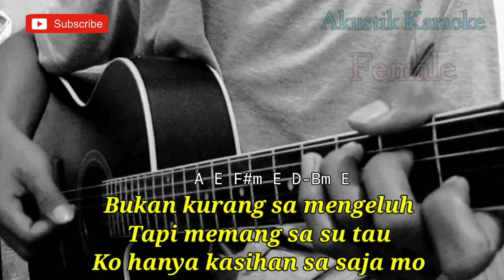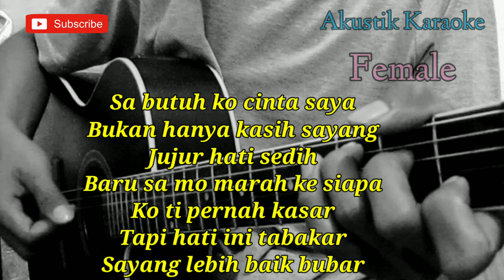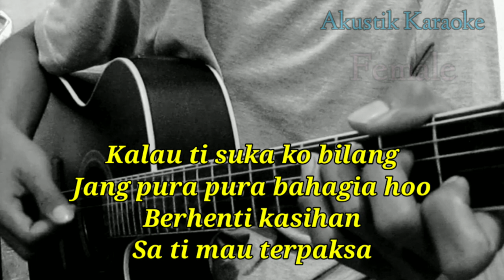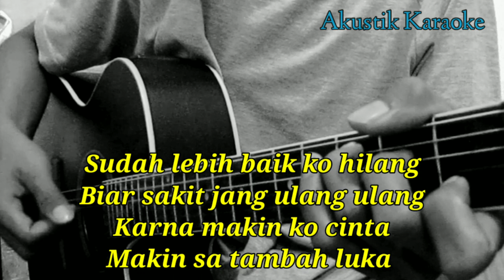Berhenti Kasihan - Kapthen Purek (Karaoke Akustik) | Female Key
Halo sodara kali ini ada lagu terbaru kapthen Purek berhenti kasihan

Semoga video karaoke Akustik berhenti kasihan kapthen Purek cover Cindy cintia bermanfaat bagi anda ya

Lirik berhenti kasihan